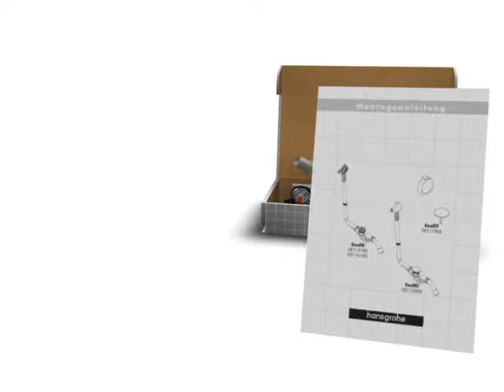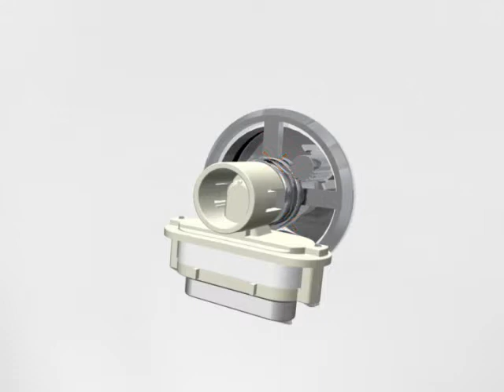exafill assembly de en